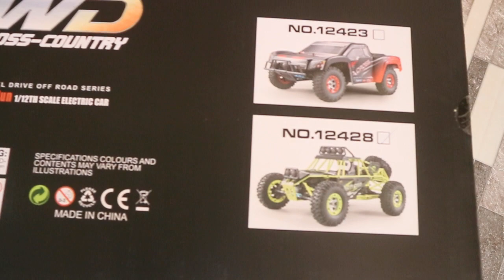รถออฟโรจยอดนิยม WL 12428 แรงสุดๆ